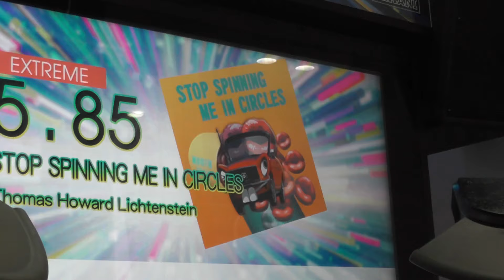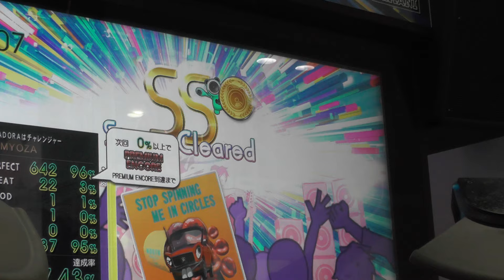『GITADORA Tri-Boost DrumMania』 STOP SPINNING ME IN CIRCLES （Thomas Howard Lichtenstein） （EXTREME）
ギタドラ
Lv5.85

2015/12